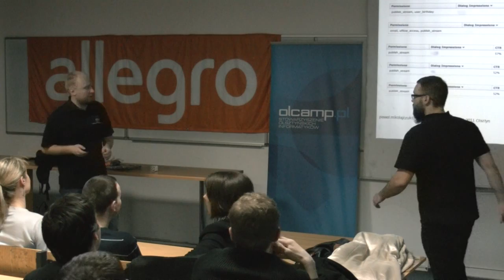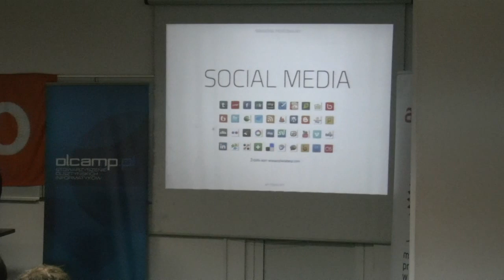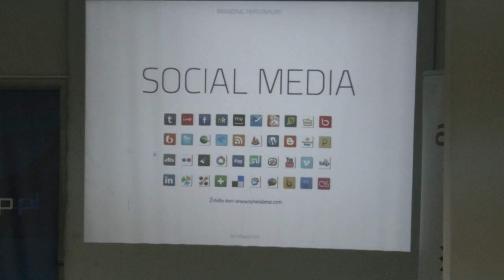"Personal branding" - Tomasz Wróblewski (Freelancer) - KreOlcamp#1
Tomasz Wróblewski opowiada o Personal Brandingu na 1 spotkaniu KreOlcampu w Olsztynie, 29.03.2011